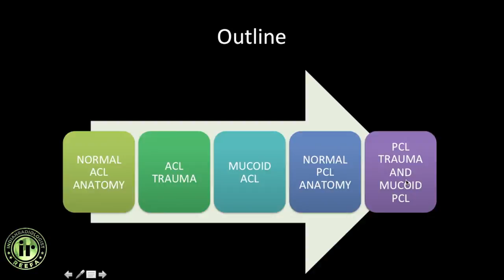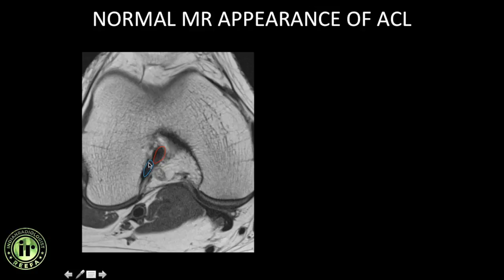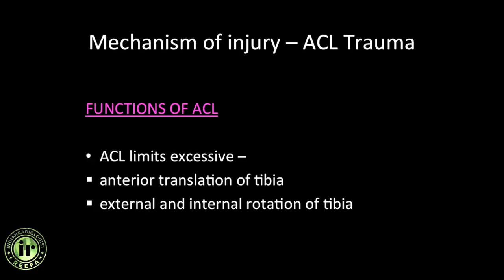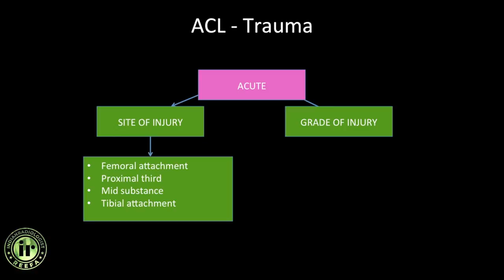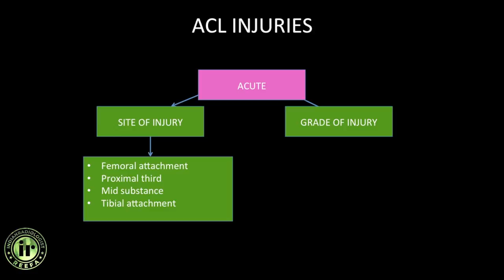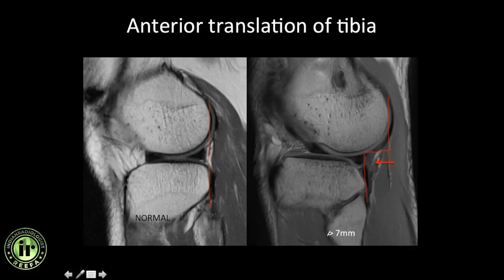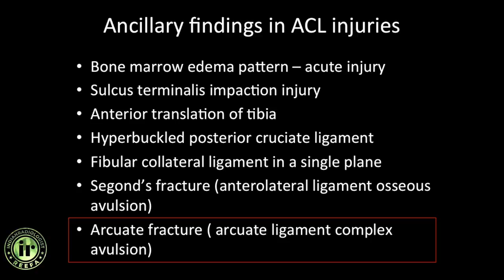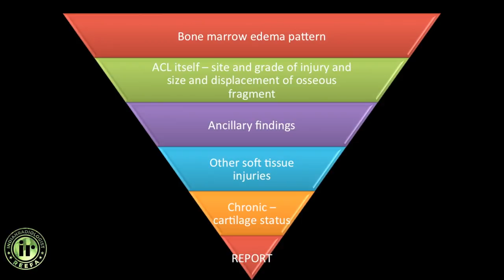IMAGING OF ANTERIOR CRUCIATE LIGAMENTS | DR CHAITALI PAREKH | MRI KNEE | SEGONDS FRACTURE | ACL TEAR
Online event: MRI teaching course registration is now open.
Our Next Event is SONOBUZZ ON SITE, 2021 Nov 19-21, at The Renaissance, Mumbai, International Faculty + and National Faculty from India - Alpana Joshi, Ashok Khurana, BS Ramamurthy, Chaitali Parekh, Ankit Shah, Chander Lulla, Chaitali Parekh, Nitin Chaubal, S Boopathy, S Pradeep and more. Catch the program details that will be up on our site shortly.
Masterclass Back2Basics - Conventional Radiology Online CME (ONLINE COURSE)
March 20-21, 2021